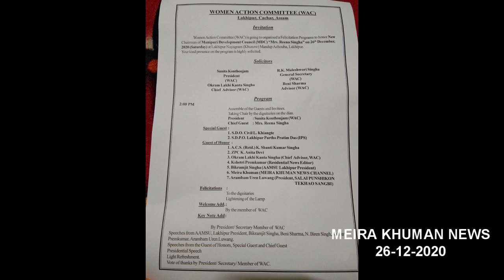MEIRA KHUMAN NEWS (EP-103) | 26 Dec 2020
For News please Contact My WhatsApp No -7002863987

This is a news item Video

Note - Some photos, Information, news, reports are collected from Google and Internet.
And Some pictures and videos shown in this video belongs to the respected owner and not to me.